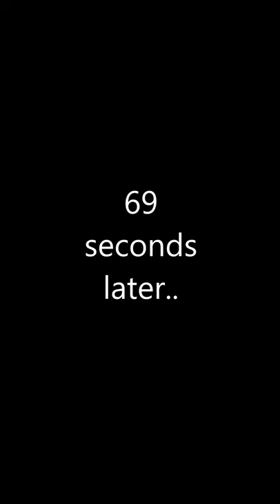Marina Del Rey Bottom Fish Fishing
We went to the Marina Del Rey to get a hold of bottom feeding fish.
Caught 2 Species:
1. Shovelnose Guitar Fish
2. Haller's Round Ray